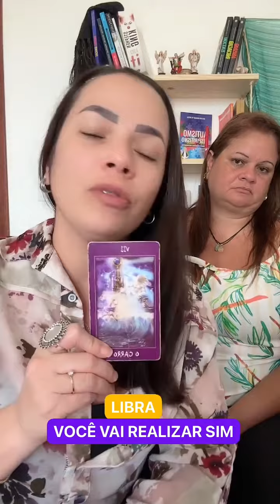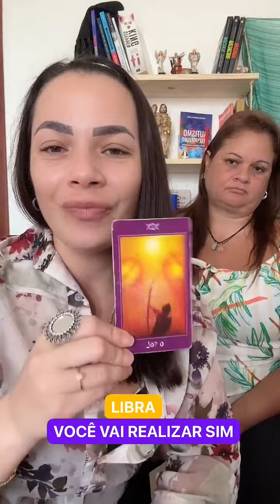LIBRA - VOCÊ VAI REALIZAR SIM